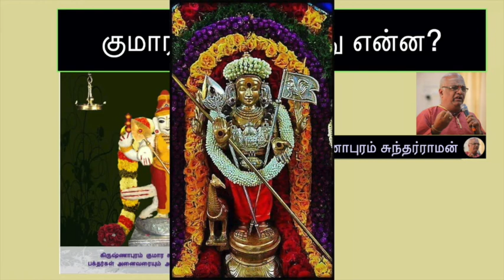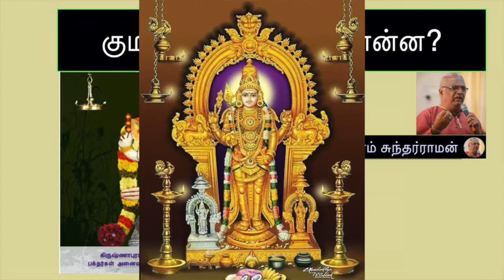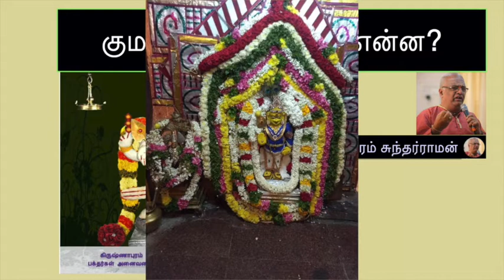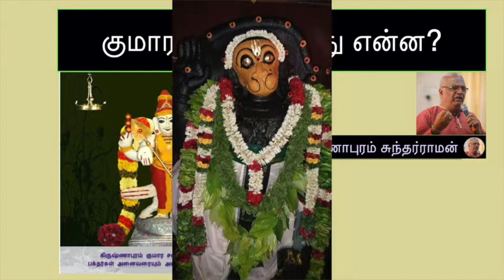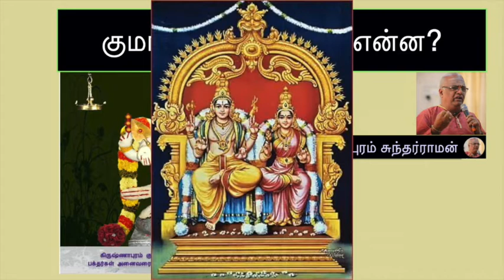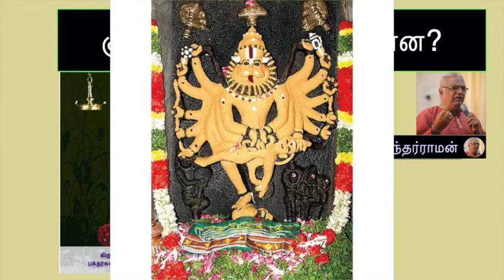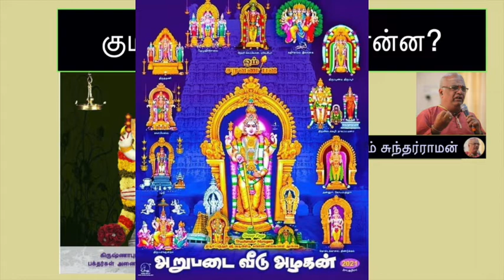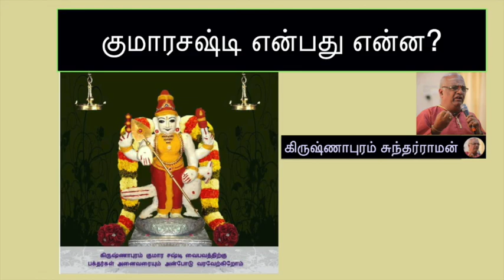குமார சஷ்டி என்றால் என்ன ? புலவர் கிருஷ்ணாபுரம் சுந்தர்ராமன்.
கந்த சஷ்டி தெரியும் ! அது என்ன குமார சஷ்டி ??

விளக்குகிறார் புலவர் கிருஷ்ணாபுரம் சுந்தர்ராமன்.